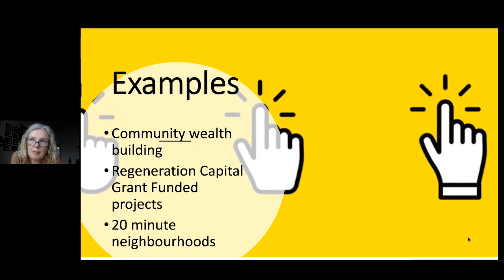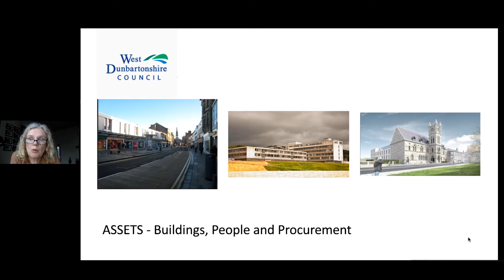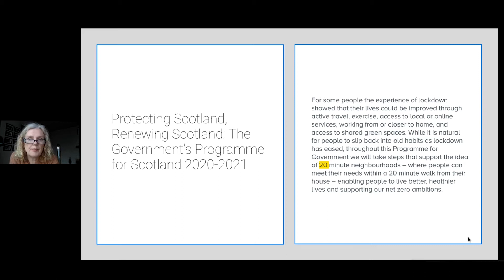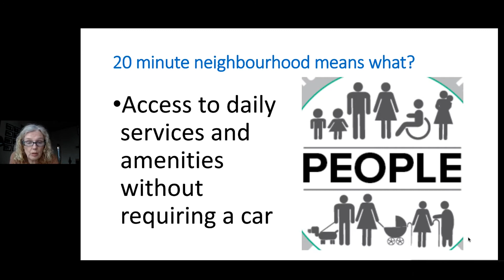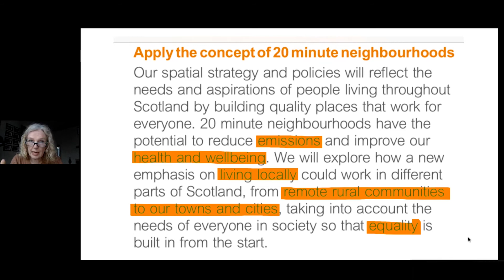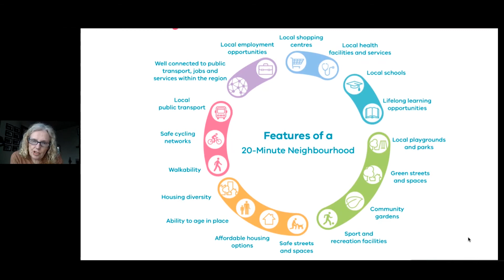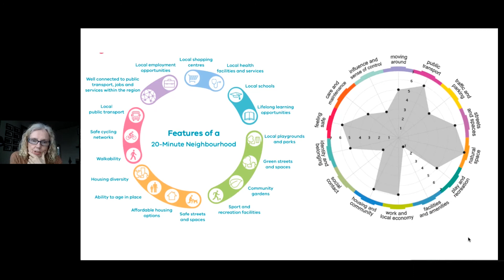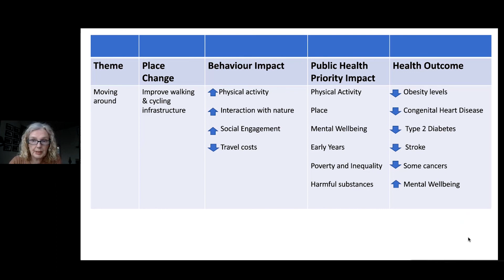What is a 20 minute neighbourhood? I IS Thought Leadership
This Thought Leadership series of videos was originally part of a webinar.